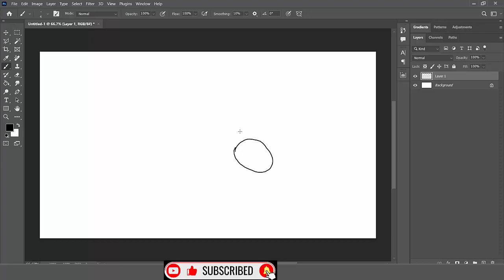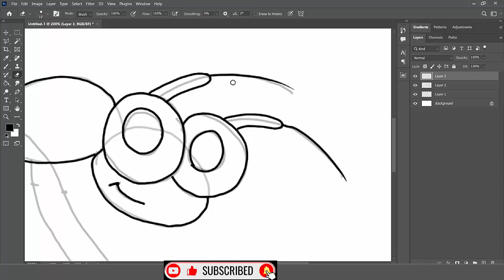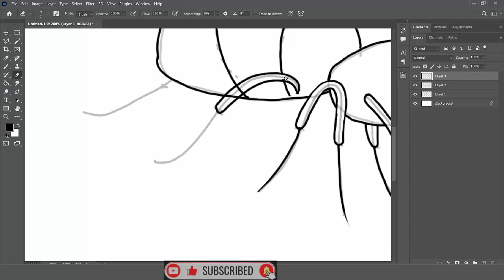ant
By watching the videos of this channel, you can paint whatever you imagine...